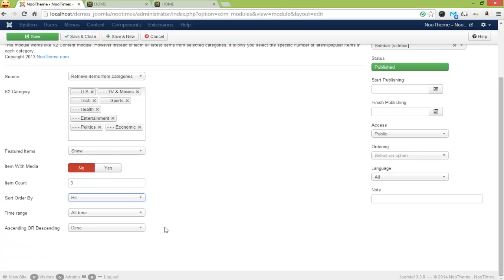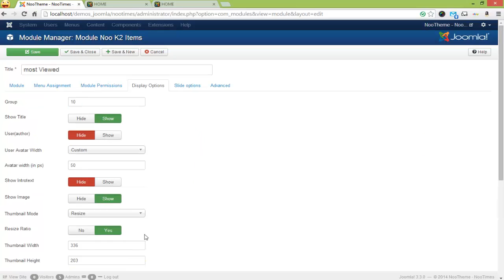Noo Times- Video tutorial- Most Viewed module configuration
This is video tutorial how to configure module Most Viewed in NooTimes template.